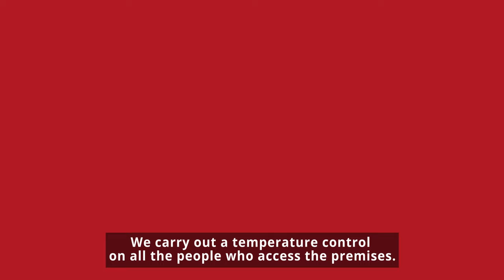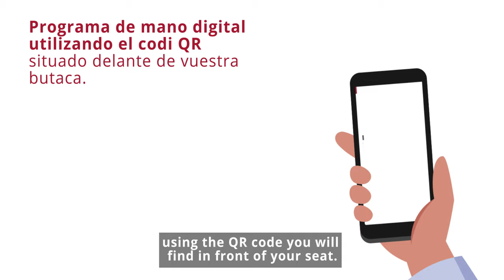El Liceu, un espacio seguro (es/en)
Trabajamos para convertir el Liceu en un espacio seguro donde disfrutar de las artes escénicas con todas las garantías, a la vez que cumplimos escrupulosamente con la normativa sanitaria establecida por las autoridades del país.